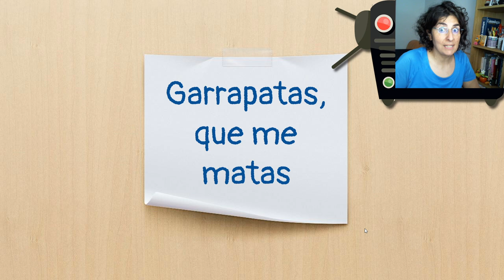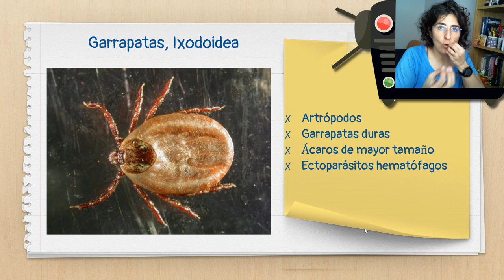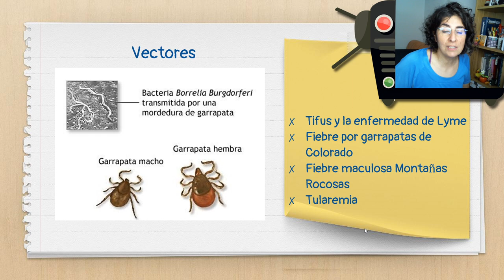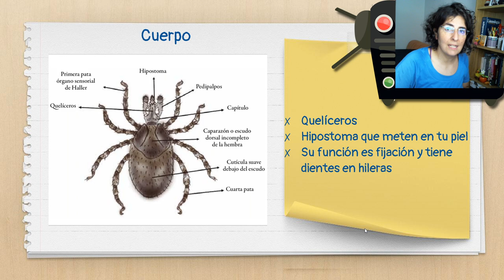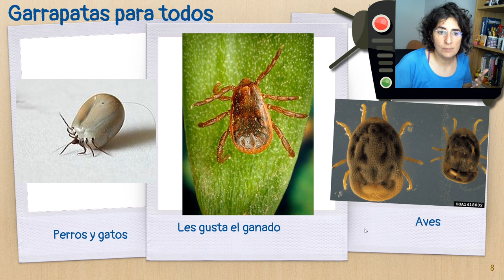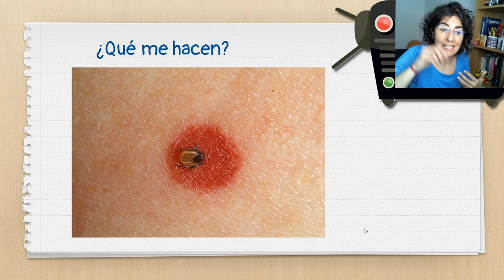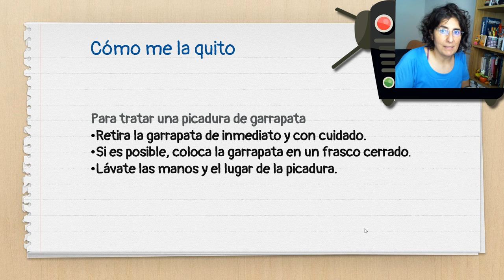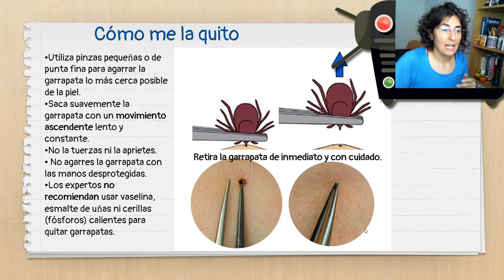Garrapatas que me matas